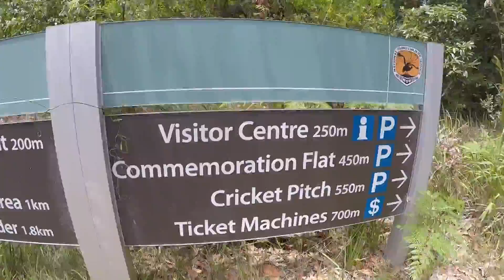The Steps Dive Site Sydney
The Steps in the Captain Cook Park at Kurnell is a great dive site, especially if you want to see weedy seadragons. Along with the seadragons, the site is a good location for general diving, with sponge gardens, cuttle fish, blue gropers, rays and much more.